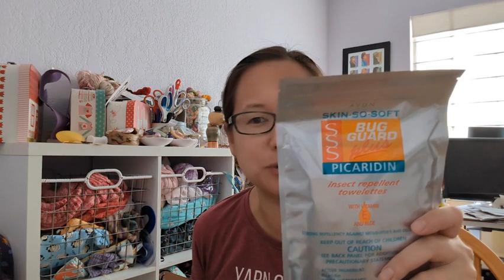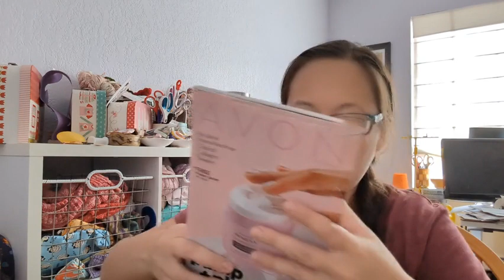Vlogmas in July + AVON GIVEWAY // Day 28 // July 28, 2023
Gabz is an Avon Lady, so that means a giveaway for you!